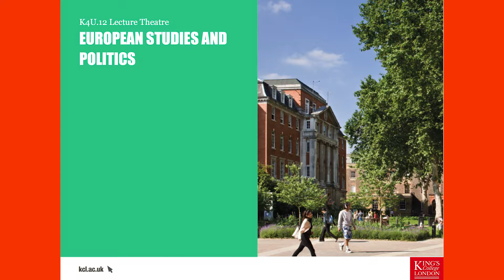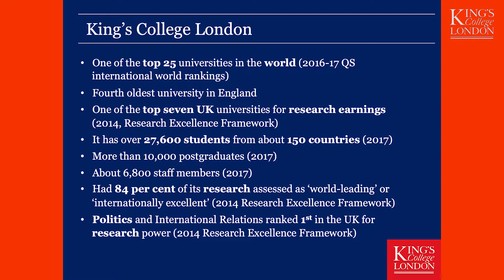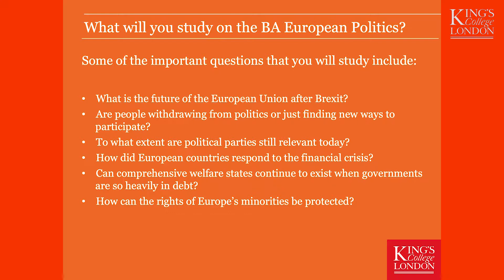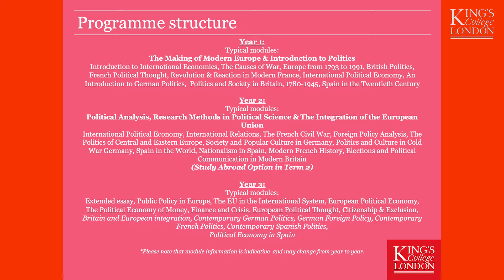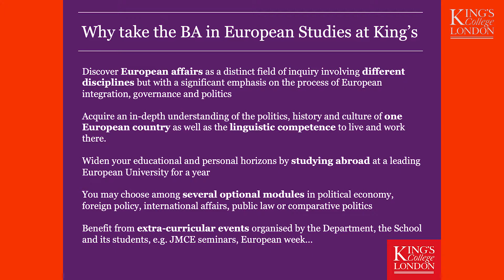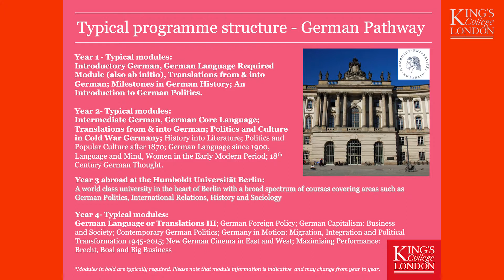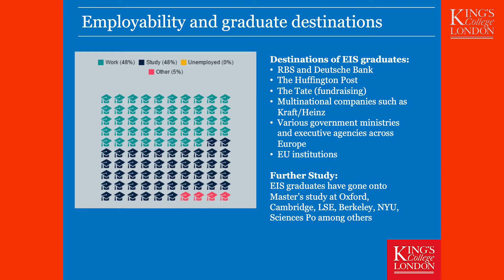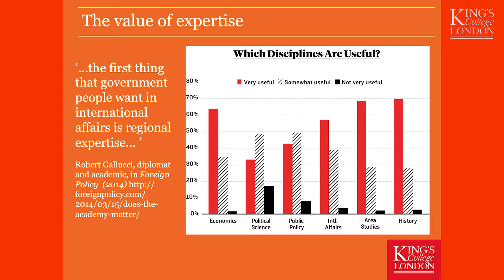European Studies and Politics - open day - subject talk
Find out more about studying our European Studies and Politics course at King’s College London by visiting: kcl.ac.uk/eis